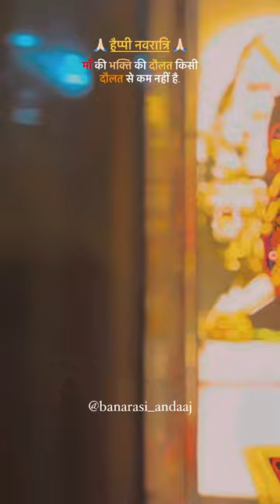sitala Maiya Navratri short video#bhakti